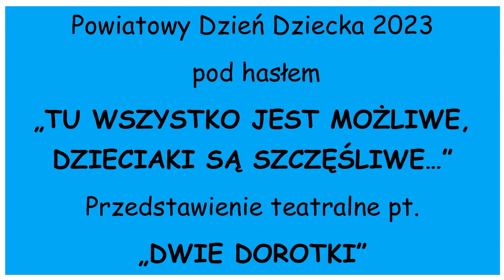DWIE DOROTKI Dzień Dziecka 2023